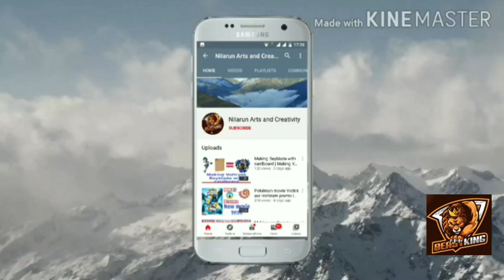Easy to make rubber-band gun with building blocks | Powerfull homemade toy gun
Also watch these videos👇
Making a gun with building blocks